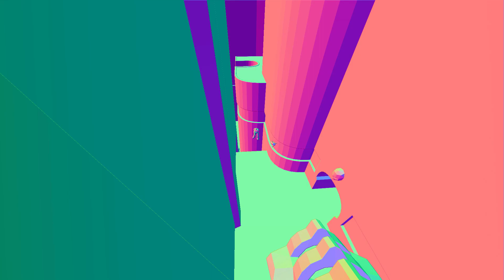ioq3 testing ADOF motion blur with depth map